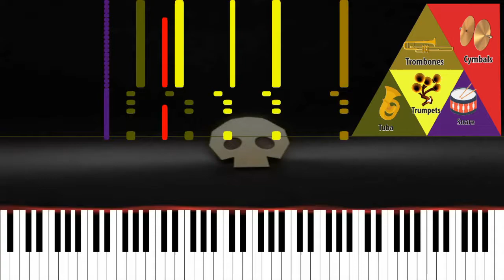Heart Piece / Skulltula Get - The Legend of Zelda: Ocarina of Time Original Soundtrack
Composers: Koji Kondo
Platform: Nintendo 64 / Nintendo 3DS

Music visualization project made with the actual audio tracks from the original Nintendo 64 game. Extracted with a specialized audio software, we can now dig inside the score for the first time; offering us a glimpse for how each instrument contributes to the whole.

Musical Analysis:

Structure: Section 1
Time Signature: 4/4
Tempo: 120
Melodic and Harmonic Profiles: A Ionian/Major; A Aeolian/Minor

The Mario ca..den...ceeeeee. Another staple of Koji Kondo's arsenal, he practically single handily codified the use of these three chords to imply victory in the mario series. Here they are playing as inversions: F, G, A

The opening chest theme ended on a G# so this theme is its natural continuation (the first upper note is an A)